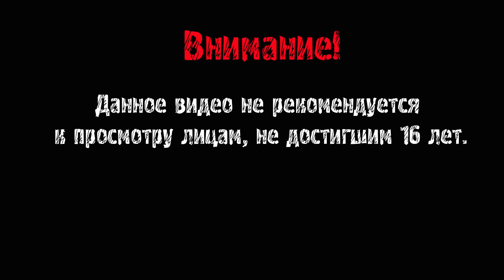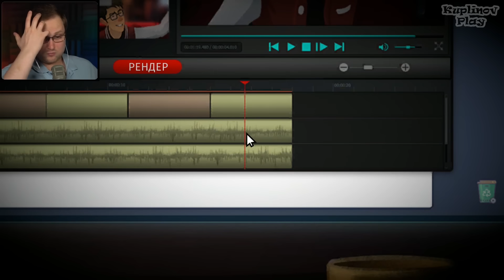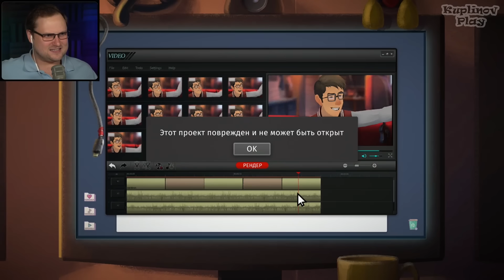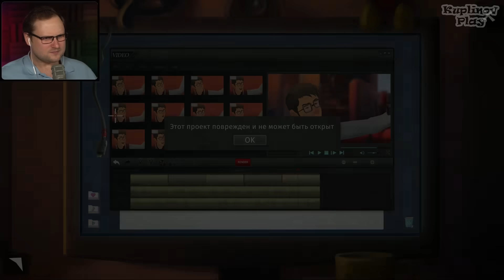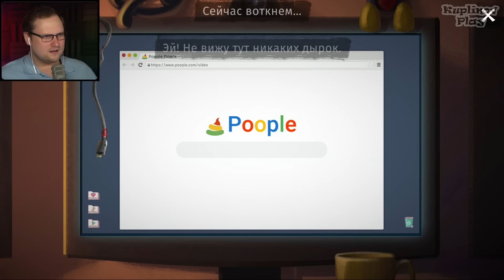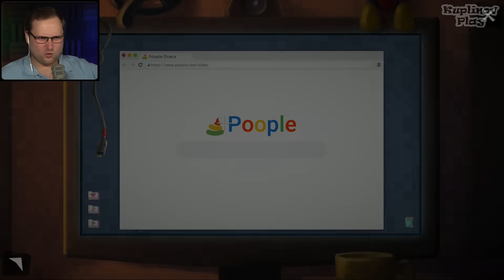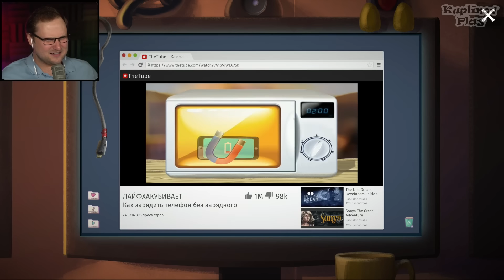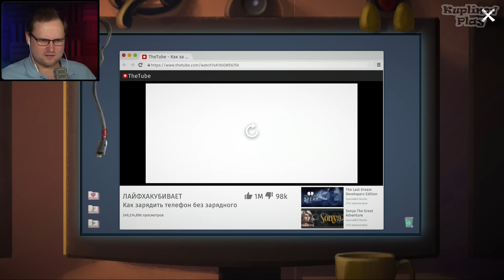РАДИ ХАЙПА ДАЖЕ В АД ► Angelo and Deemon #1